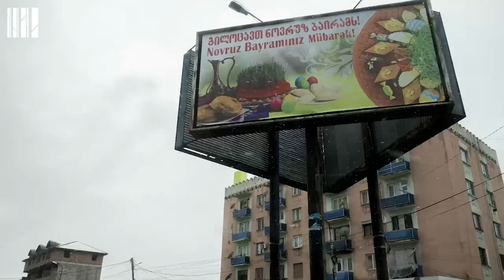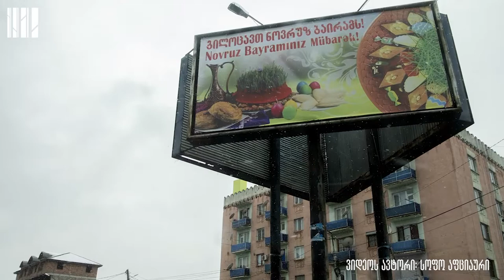გაზაფხულის ბუნიობა - ნოვრუზ ბაირამი საქართველოში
გაზაფხულის დადგომას საქართველოს აზერბაიჯანელები განსაკუთრებულად ხვდებიან. ნოვრუზ ბაირამი ახალი წლისა და იმედების გაჩენის დღესასწაულია. ეროვნული ზეიმი, რომელიც ისტორიულად ზოროასტრიზმიდან და ცეცხლთაყვანისმცემლობიდან მოდის, თუმცა დღეს ის ახალი წლის მოსვლას უკავშირდება.

ოფიციალურად, 21 მარტია ნოვრუზ ბაირამის, იგივე - გაზაფხულის ბუნიობის თარიღი, თუმცა იქამდე საქართველოს აზერბაიჯანელები ოთხ ჩერშენბეს, ანუ ოთხშაბათს აღნიშნავენ. ესაა ოთხი სტიქიის: ცეცხლის, წყლის, ქარისა და ბოლოს, მიწის გამოღვიძების სიმბოლური დღეები.

ამ დღეებში ამზადებენ ტრადიციულ კერძებს, სუფრაზე უამრავი ტკბილეული ჩნდება; ჯეჯილი, შეღებილი კვერცები ყველა ოჯახშია; ბავშვები დადიან სახლებში და ტკბილეულს აგროვებენ, საღამოობით ანთებენ ცეცხლს და ერთმანეთს მხოლოდ კარგ სურვილებს უთქვამენ.

თუმცა, ყოველ ჯერზე, როცა საქართველოს აზერბაიჯანელებს მთავრობის წარმომადგენლები ნოვრუზს ულოცავენ, ისლამსა და რელიგიას ახსენებენ:„ისლამს არანაირი კავშირი არ აქვს რელიგიასთან, ესაა სრულიად ეროვნული ზეიმი და დღესასწაული".

და რაც მთავარია, უკვე წლებია ეთნიკური აზერბაიჯანელები ნოვრუზის უქმე თარიღად გამოცხადებას ითხოვენ, თუმცა უშედეგოდ.